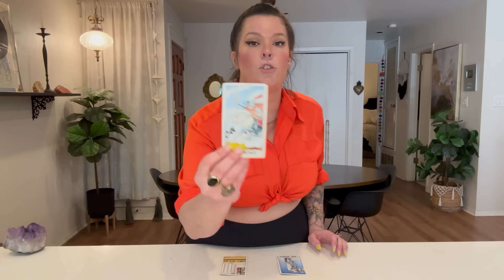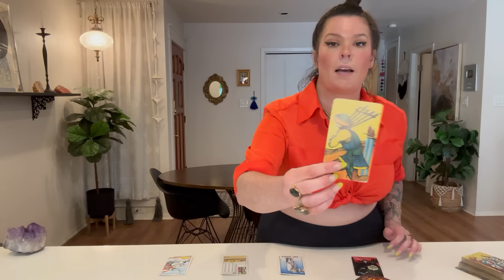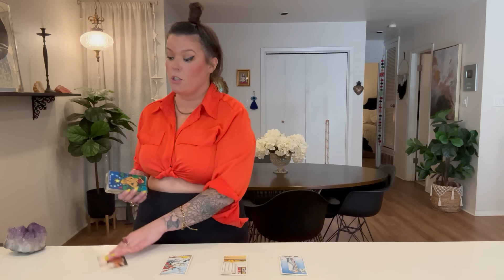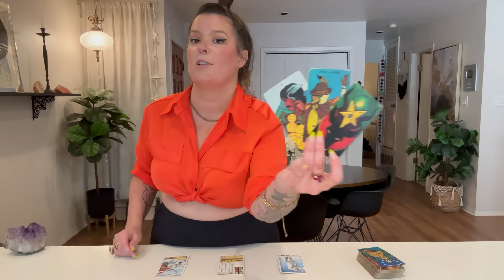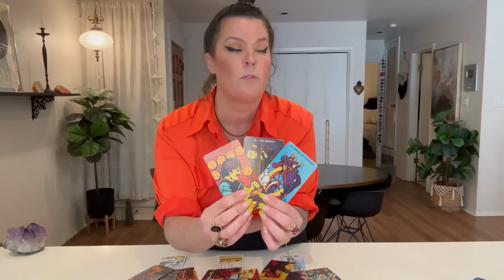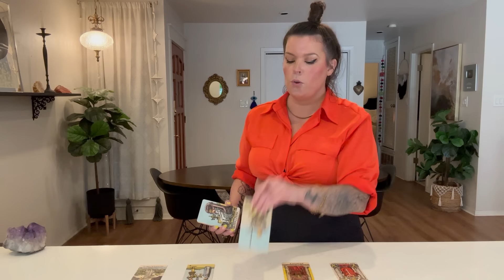LIBRA- GET READY FOR AN UNEXPECTED OFFER! YOU HAVE A BIG DECISION TO MAKE! ALL EYES ON YOU!-MID JULY